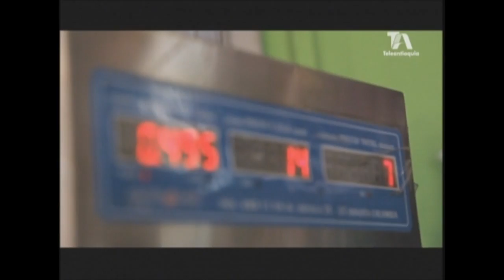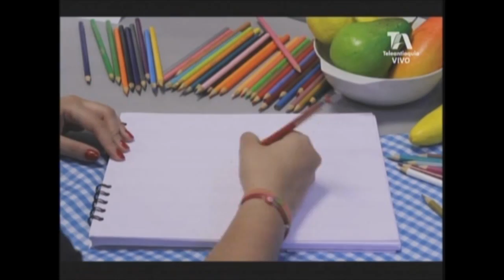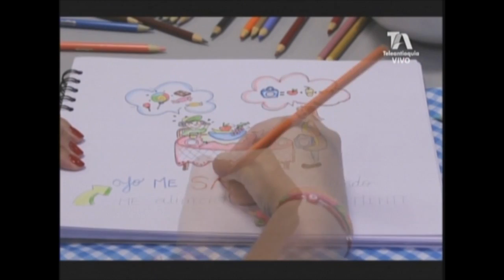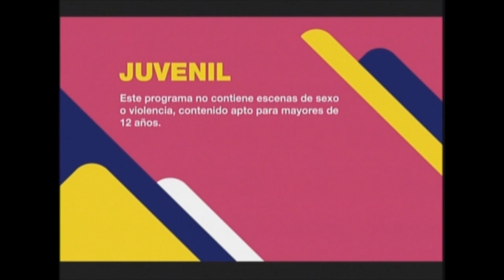Saludando - Loncheras saludables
Nos estuvimos saludando con Cecilia Hernández desde la Comuna 15, Guayabal; con ella aprendimos a preparar un pollo a la cazadora que puede ser empacado en la lonchera. También nos acompañaron Caridad Ramírez, nutricionista y Emanuel Taborda, chef, con ellos preparamos una lonchera saludable para llevar a la oficina y aprendimos sobre los elementos infaltables de la comida fuera de la casa.